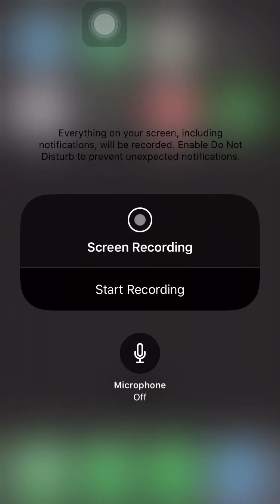Playing Minion Rush